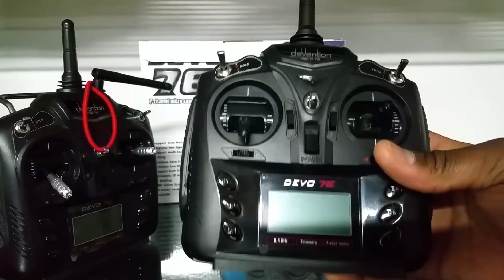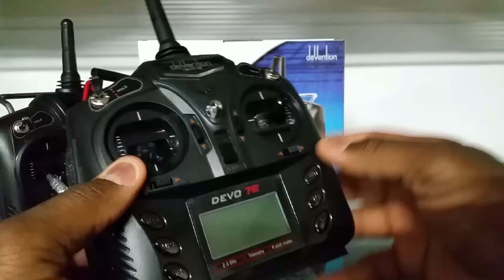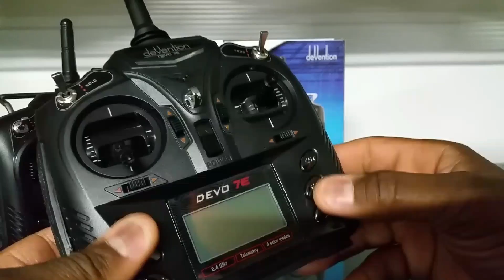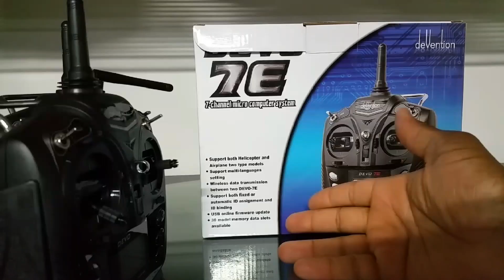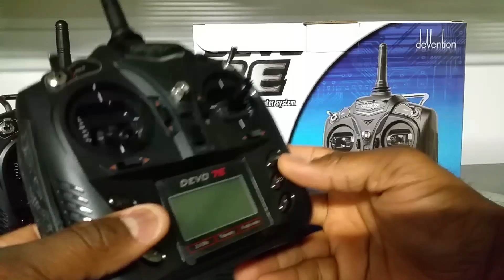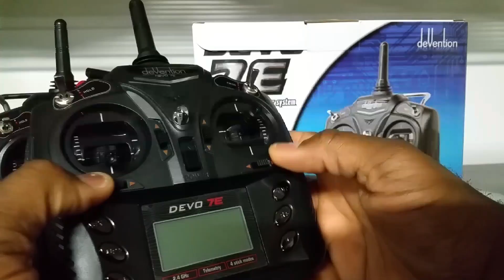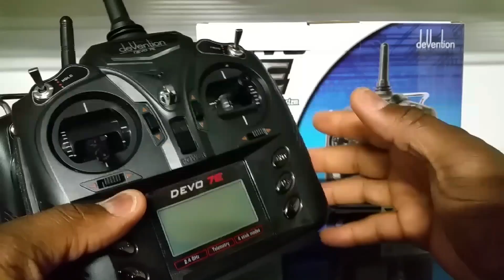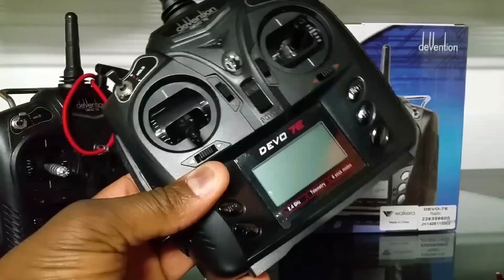ChopShop : Devo 7e Review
Pin out of Devo 7e & module on Hacksmods. Com
NRF24L01 module